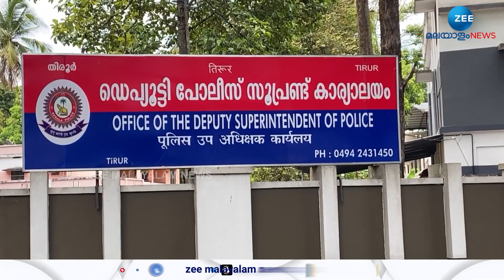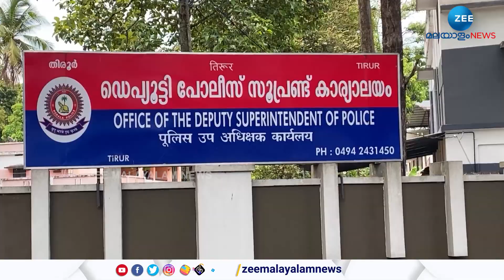Malappuram | കവര്‍ച്ച, ലഹരിക്കടത്ത്,ഭവനഭേദനം, അക്രമം; മലപ്പുറത്ത് 37കാരനെ കാപ്പ ചുമത്തി നാടുകടത്തി!